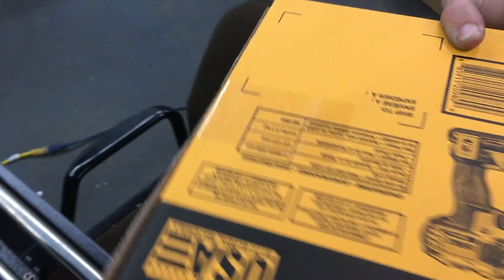EdgeTec Box Closer and Taper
Folds all four flaps while applying a leading and trailing L-Clip, all on the fly